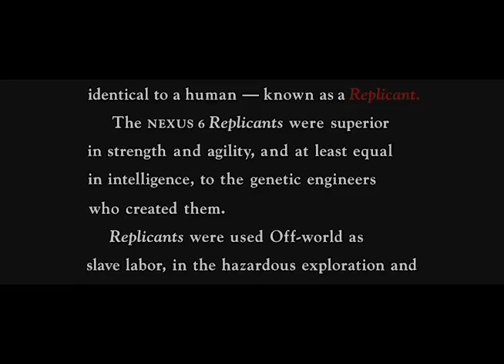Midterm Blade Runner Intro Sound Design Soundtrack Remake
Midterm assignment for Audio Documentary & storytelling class